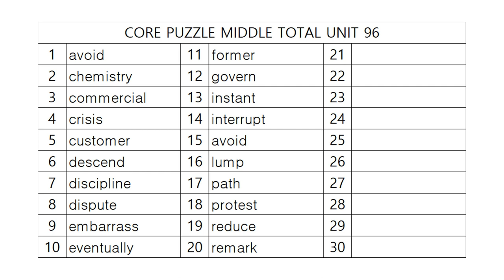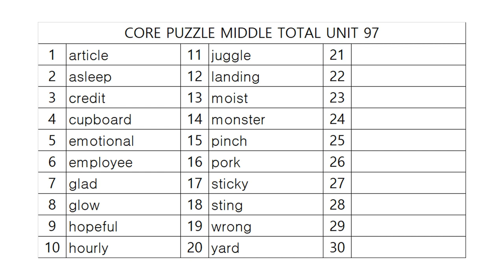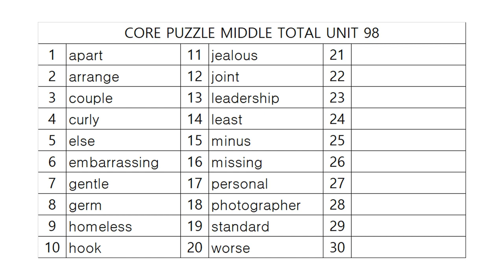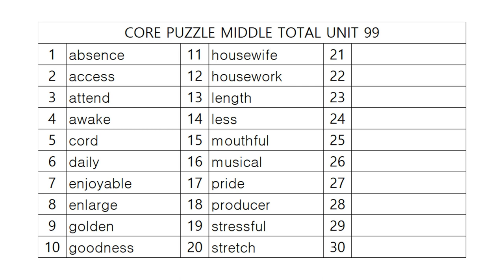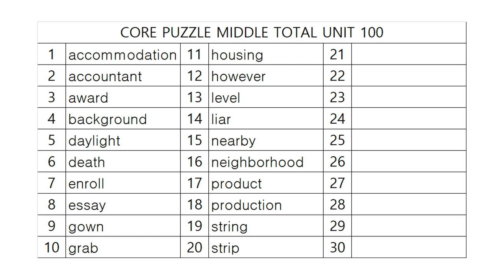코어퍼즐 중등종합 어휘테스트 20!